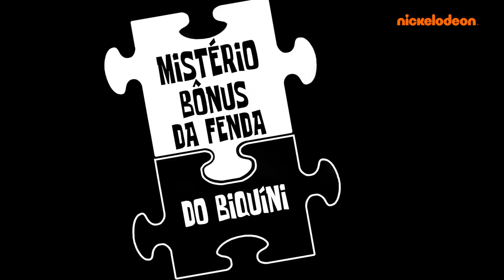Mistérios da Fenda do Biquíni | Ep. 2 | O Dr. Peixe Roxo é um louco?! | Bob Esponja em Português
Doutor residente amigável? Ou louco médico? Chegou a hora de mergulhar na vida e nos segredos do misterioso Dr. Peixe Roxo... Isso mesmo, não sabemos nem mesmo seu nome verdadeiro!